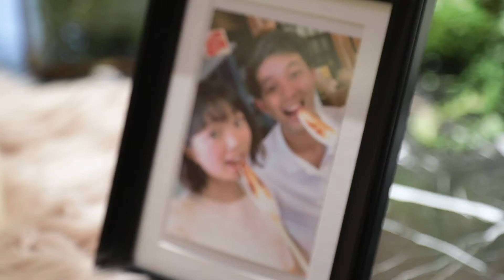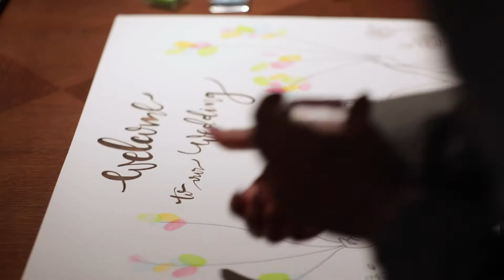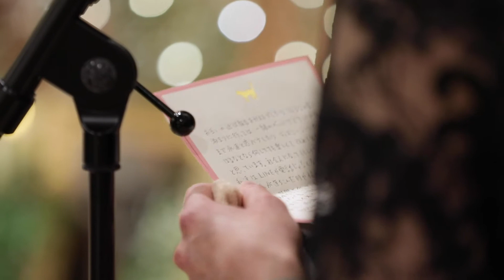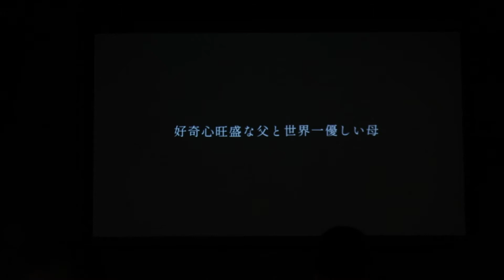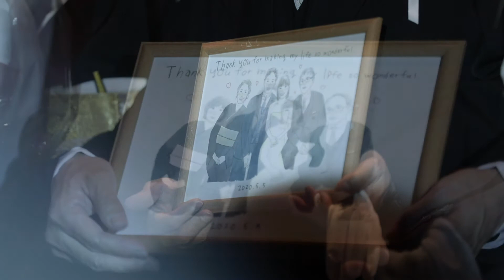【ハイライトムービー】ラソールガーデン大阪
309weddingのこと
前撮り・フォトウェディングから挙式披露宴撮影、当日編集エンドロールムービーを中心 とした映像制作まで、おふたりの理想のWeddingを支えるクリエーターチームです。
大切なご家族やご親族、ご友人の方への感謝の気持ちを伝える方法が多様化してきている 中で、おふたりと一緒に悩みながら、共に「感動」を作り上げるお手伝いができればと、 日々撮影に取り組んでいます。

大手のウェディングフォト会社さんと比べて、フットワークの軽さと納品の早さも特徴の 一つ。ベースのプランはございますが、ご予算ご要望に合わせて、1組1組プランをお作り しています。
おふたりの出会いからのストーリー、ご家族ご友人、お仕事のお話、また撮影での“こだわり”“わがまま”も、目一杯お聞かせください。